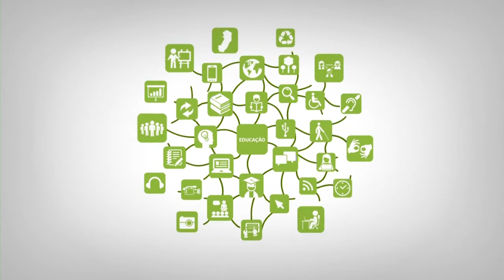Apresentação - Inclusão e Diversidade Cultural na EPT